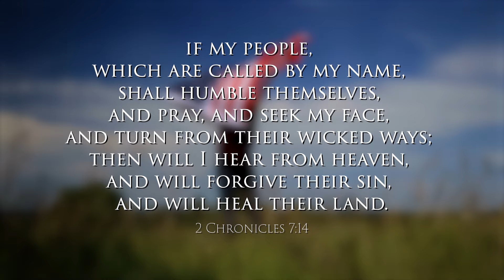window Of Opportunity | Sherry Damron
You Are A Light, Don't Hide It!

BIBLE REFERENCE

Matthew 5:14-16
"You are the light of the world. A city that is set on a hill cannot be hidden. Nor do they light a lamp and put it under a basket, but on a lampstand, and it gives light to all who are in the house. Let your light so shine before men, that they may see your good works and glorify your Father in heaven.

Matthew 5:16
16  In the same way, let your light shine before others, that they may see your good deeds and glorify your Father in heaven.

John 1:5
5  The light shines in the darkness, and the darkness has not overcome it.

Psalms 139:7-12
7  Where can I go from your Spirit? Where can I flee from your presence?
8  If I go up to the heavens, you are there; if I make my bed in the depths, you are there.
9  If I rise on the wings of the dawn, if I settle on the far side of the sea,
10  even there your hand will guide me, your right hand will hold me fast.
11  If I say, “Surely the darkness will hide me and the light become night around me,”
12  even the darkness will not be dark to you; the night will shine like the day, for darkness is as light to you.

PURCHASES
BooksCDs, Sermons/Product...

STREAMING
Live StreamSundayss at 10:45 AM EST...

SHERRY'S STORY
from "Trash2Treasure"...